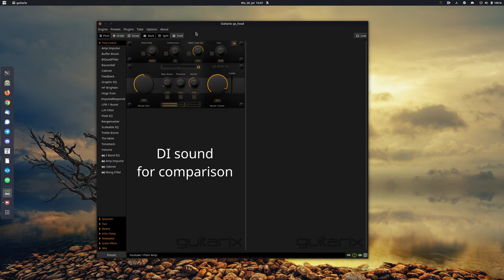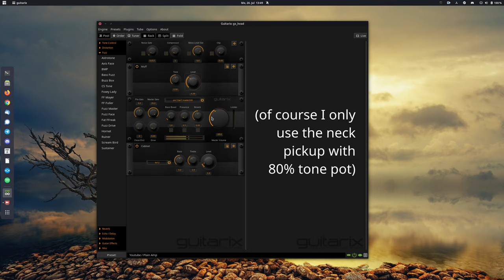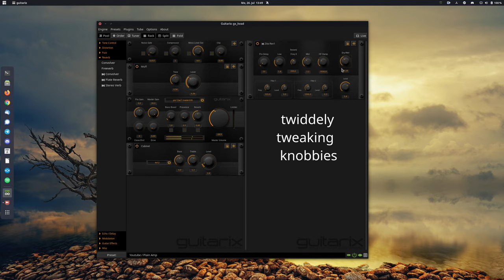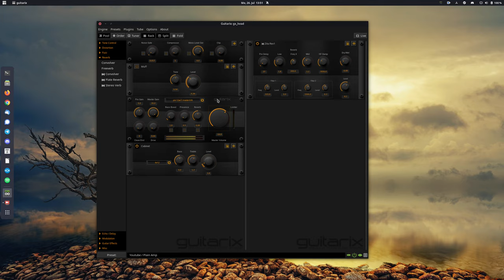How to set up a blues guitar sound in Guitarix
This video is a tutorial, how to setup guitarix, from the very first start up to complete amp setups with effect pedals, cabinet impulse responses to cover nearly every sound, GuitarRig, BIAS, Amplitube etc can give you.

Today: MUDDY BLUES SOUND

Note: Harsh sounds, bad licks and wrong notes are pure intention.

Guitarix is a Free and Open Source Guitar and FX Emulation for GNU/Linux.

Timestamps:
- nah, not today

Setup:
- US Fender Jazzmaster
- quality curled cable
- Focusrite 2i2 2nd Gen
- JACK / Cadence
- Guitarix
- Simple Screenrecorder

- KDenLive for video and captions (audio processing just to prevent sudden deafness).

It is FLOSS/Open Source Software for GNU/Linux.

Guitarix takes some time to master, but it's capable to cover all modern and vintage guitar sounds from Fender to Mesa – but you'll need to learn, how to tweak the FX. Maybe bring your own IRs into the convolver.

Free yourself from proprietary software and operating systems. It will take some time, but it's worth it.
Questions are always welcome.

Similiar or accidentally identical riffs to known hits are absolutely coincidence.

Go buy some records!